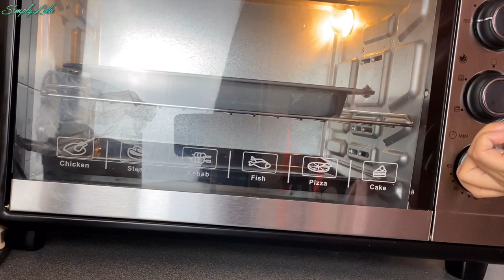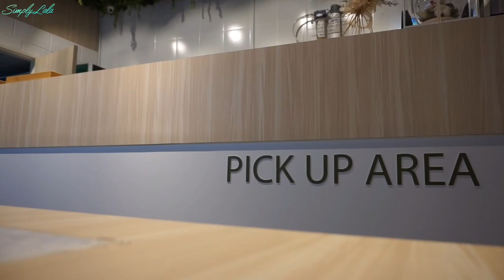Vlog | Weekend Vibes | Weekend in My Life | Silent Vlog